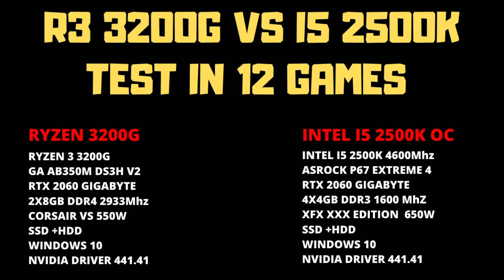Ryzen 3 3200g Vs I5 2500k Benchmark Test In 12 Games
I5 2500k is overclocked to 4600mhz, ryzen 3 3200g can overclock maybe 200mhz and its unstable so i didnt overclock and difrence in performance on ryzen is maybe less than 1% so it doesnt matter..
Both cpu have 4 core and 4 threads, ryzen release date is 2019 and intel 2011.. so 8 years difrence..

00:00  PC SPEC
00:05  RED DEAD REDEMPTION 2
01:18  THE WITCHER 3
02:20  PUBG
03:25  BORDERLANDS 3
04:35  ASSASSINS CREED ORIGINS
05:39  ASSASSINS CREED ODYSSEY
06:40  F1 2018
07:27  RAINBOW SIX SIEGE
08:12  TOMB RAIDER
09:10  GHOST RECON BREAKPOINT
10:01  FAR CRY NEW DAWN
11:01  FORTNITE